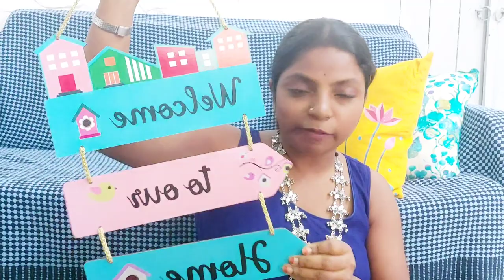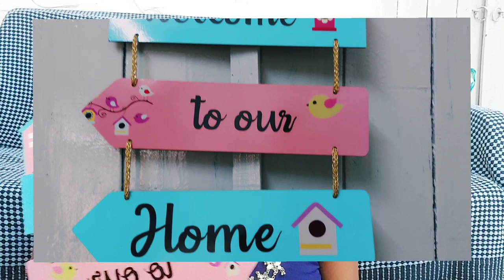Amazon Festive Home Decor Haul/ Bughet Home Decor/ Amazon Haul 2022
artvibes wooden wall hanger
Artvibes Welcome Home Quote...

Wisent LED strip light
Wisent LED Strip Rope Light,Water...

Creyentes torans
Creyentes® Torans for Entrance...

Dasangam herbal powder
Redolence Vashu Dasangam Herbal...

IMP Metal Urli
IMP URLI Metal Decorative...

InterioCrafts Cast Iron Degchi...

agar video pasand aaya to please